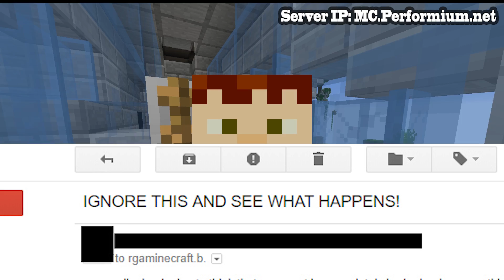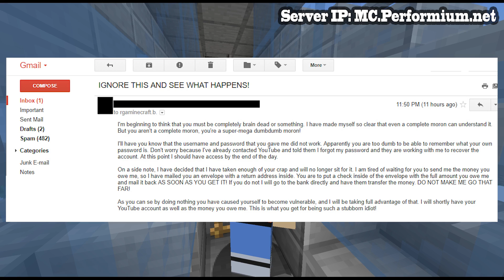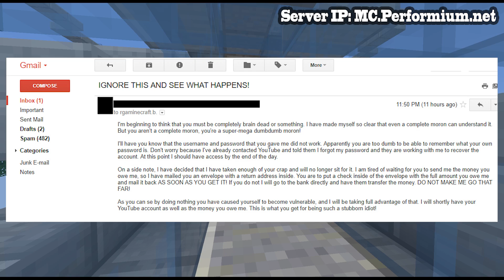LITTLE KIDS MOM RESET MY PASSWORD?!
LITTLE KIDS MOM RESET MY PASSWORD?! W/RGA Gaming!

☑️SERVERS AND SHOPS
▸ My Minecraft Server IP : MC.Performium.net